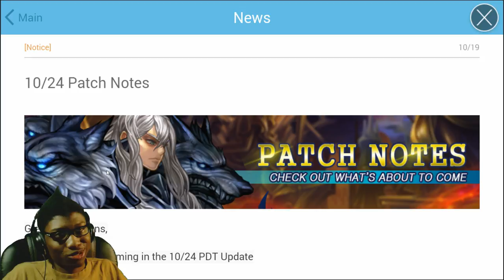Dragon Blaze | Episode 69 | Patch Note 10/24 & Coming Soon Part 2?